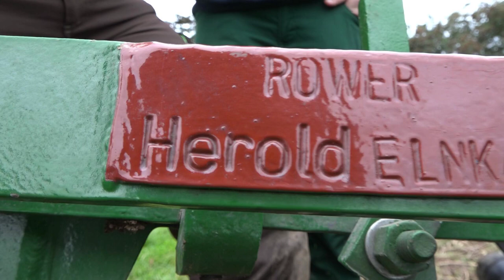Primiere - Röwer Herold Pflug am Allgeier Traktor einstellen und Pflügen Neuengörs 2021 Lanz OK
September 2021 Neuengörs SH Deutschland Musik bei DJ DAN : Lanzjungs in the House